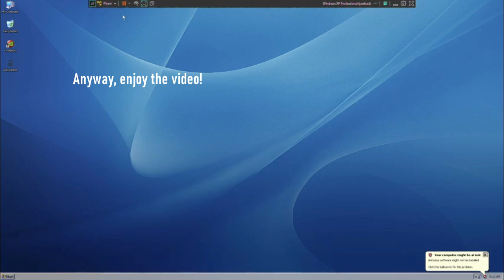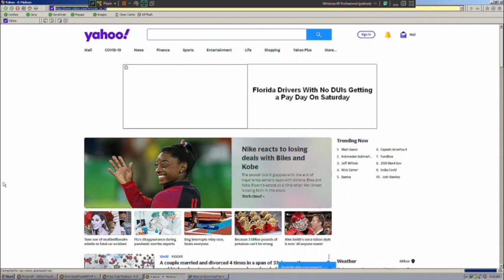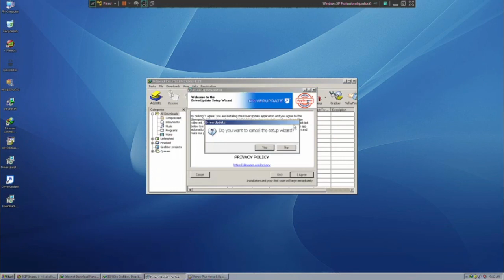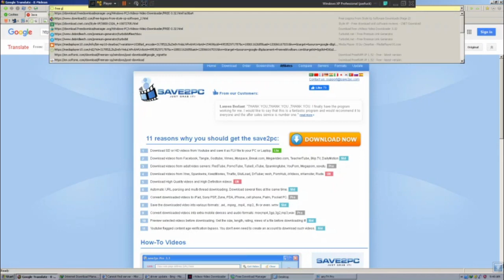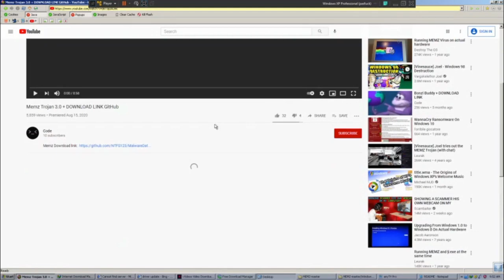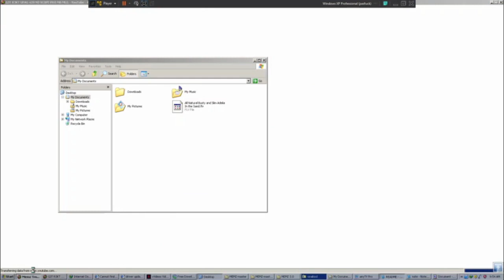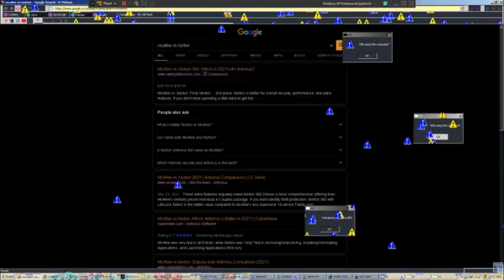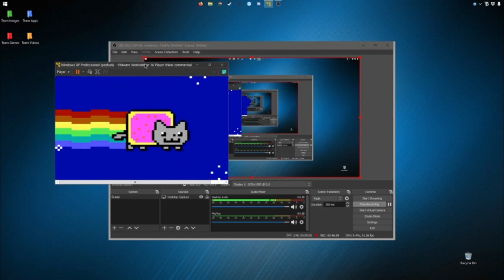literally destroying windows xp with viruses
~read more~
                                                     (Virus-Pack)
                                                          [Songs]
                                                        !Social Media!
➡Twitter: is useless because I'm not active on it⬅
                                                     ➡sub4cookie⬅